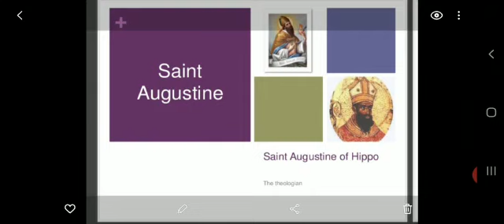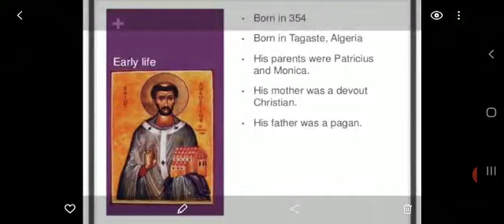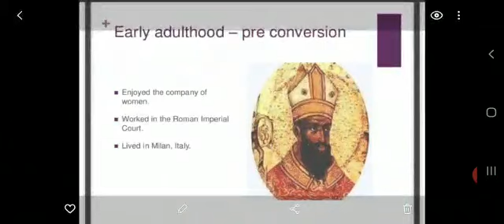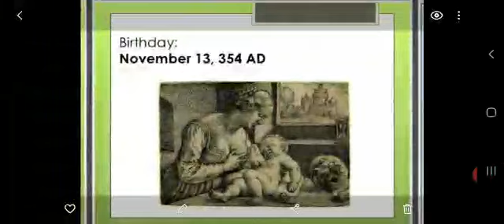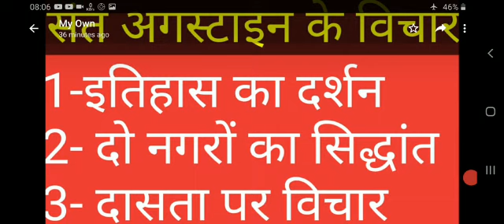सैंट अगस्टाइन का 2 राज्यों का सिद्धांत NTA NET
प्रस्तुत वीडियो के माध्यम से सैंट अगस्टाइन के जीवन परिचय व उसके दो राज्यों के सिद्धांत व इतिहास के दर्शन की जो व्याख्या है उस पर बारीकी से अध्ययन किया गया है